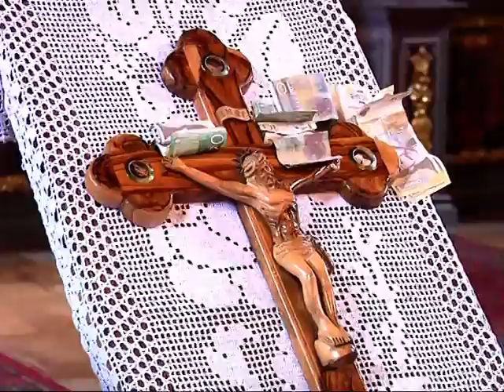Литургија Пређеосвећених дарова у Богатићу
Proizvodnja: Perfect - april 2019.